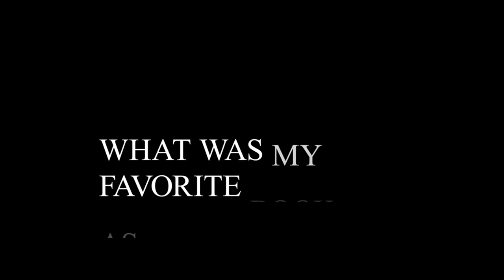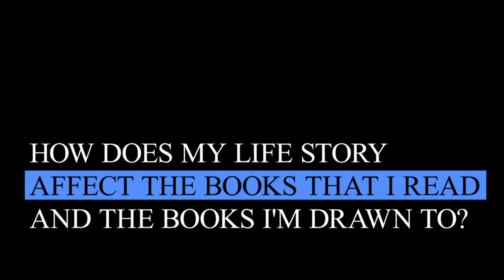Reader Of the Week: Roy Henry Vickers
Follow along as Indigenous artist and author Roy Henry Vickers as he discusses why the Library is important to him.